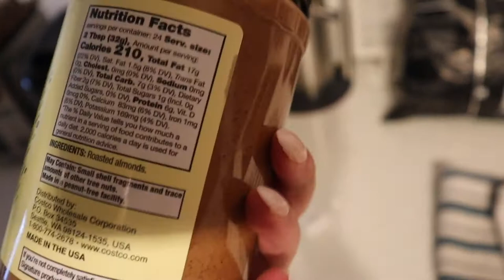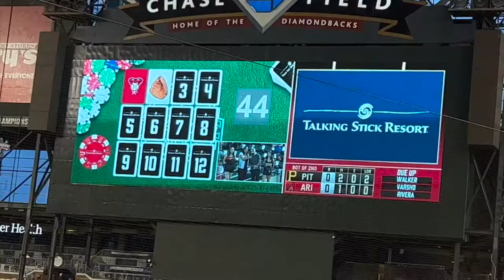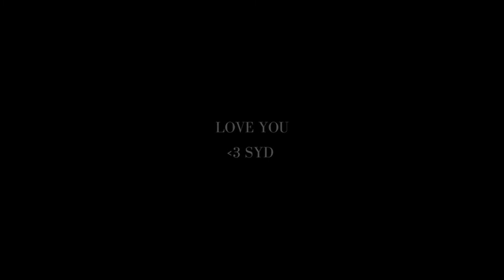ARIZONA VLOG: first few days in AZ, new favorite dutch bro's coffee & diamondbacks baseball game!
xx syd

poshmark - $10 off your first purchase (SYDNEYBLANDFORD)